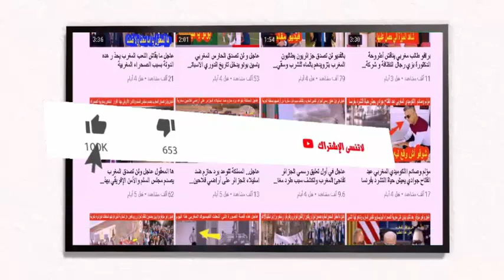عاجل رغم قطع العلاقات من طرف الجنرالات المغرب يساعد الجزائر أمــنــيا شاهد التفاصيل